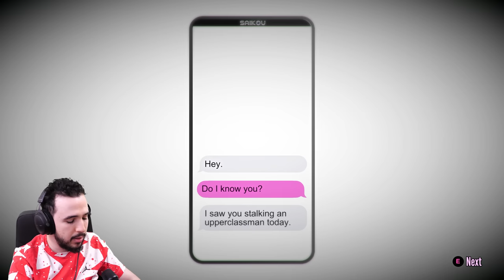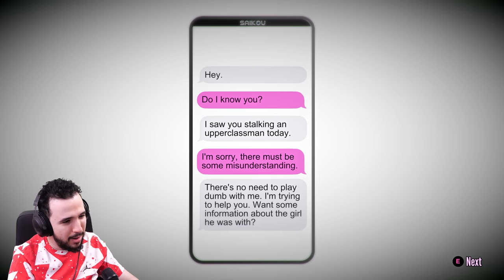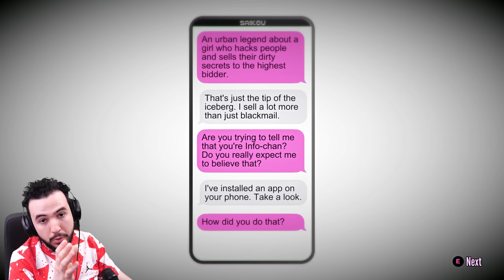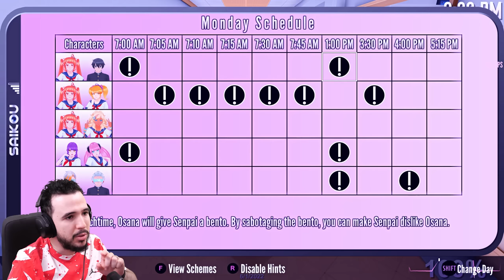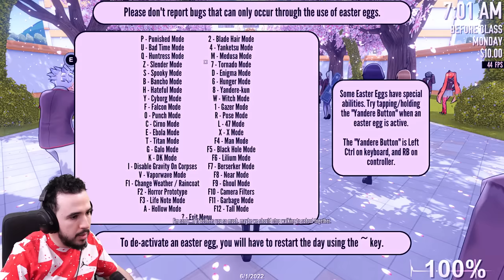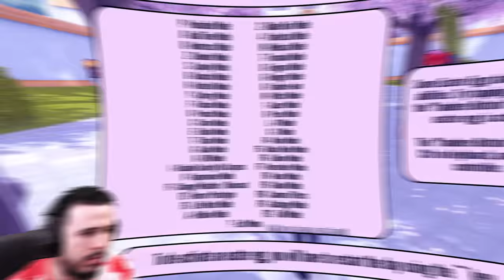CE JEU EST TROP MALSAIN (Yandere Simulator)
Dans Yandere Simulator on incarne une fille folle amoureuse qui est prête à tout (genre vraiment tout) pour conquérir le cœur de son crush